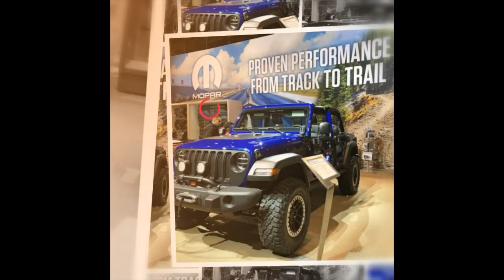SUPER CAR SHOPPING CAR SHOW 2020 CHICAGO MIDWEST SHORT VERSION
SUPER CAR SHOPPING CAR SHOW 2020 CHICAGO MIDWEST